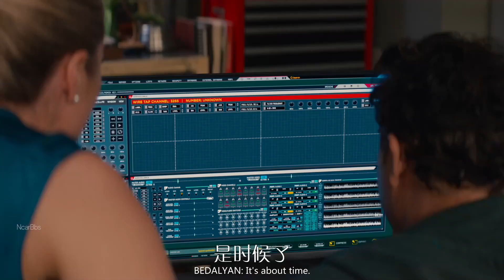Kate Whistler 2x09 - 2 中文字幕 | NCIS: Hawaii Kacy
NCIS: Hawai'i 的 CP ship Kacy (Kate and Lucy), 超甜又很可愛搞笑的一對 Lesbian couple
Lesbian romantic comedies are much needed, we deserve heartwarming happy stories.